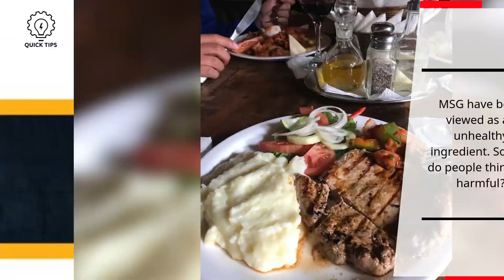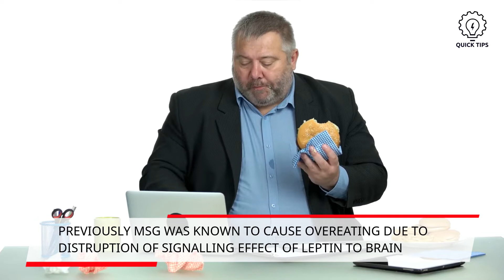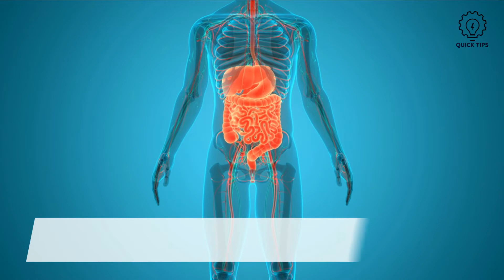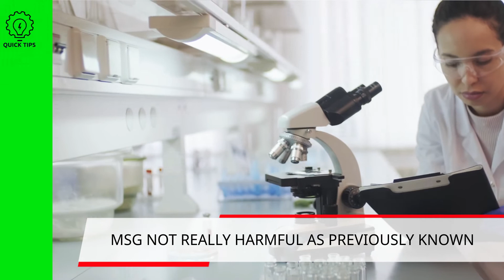IS MSG REALLY BAD? | monosodium glutamate side effects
Find out if Monosodium Glutamate (MSG)  is really bad in this video.

Any information in the video should not be taken as personal healthcare advice. Please speak directly with a healthcare professional if you require specified advice on your personal health.